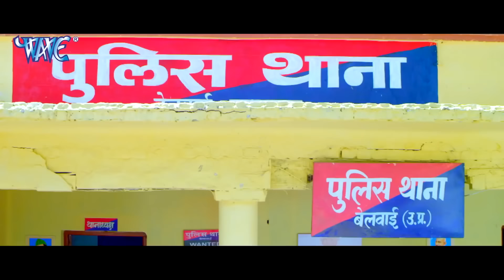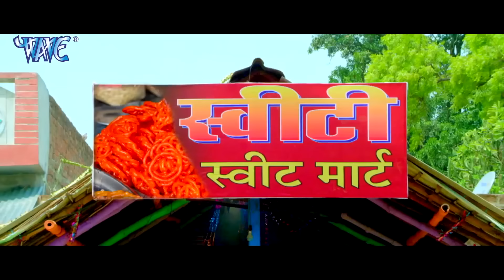थानेदार सइयाँ (2024) नया साल स्पेशल - दिनेश लाल यादव की 2024 की पहली फिल्म ने किया धमाका 2024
थानेदार सइयाँ (2024) नया साल स्पेशल -थानेदार सइयाँ (2024) नया साल स्पेशल - दिनेश लाल यादव की 2024 की पहली फिल्म ने किया धमाका 2024थानेदार सइयाँ (2024) नया साल स्पेशल - दिनेश लाल यादव की 2024 की पहली फिल्म ने किया धमाका 2024थानेदार सइयाँ (2024) नया साल स्पेशल - दिनेश लाल यादव की 2024 की पहली फिल्म ने किया धमाका 2024थानेदार सइयाँ (2024) नया साल स्पेशल - दिनेश लाल यादव की 2024 की पहली फिल्म ने किया धमाका 2024 दिनेश लाल यादव की 2024 की पहली फिल्म ने किया धमाका 2024